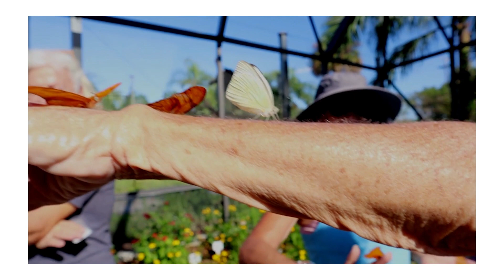Butterfly Release in the Gardens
Watch us release some butterflies (provided by Butterfly Dan's in Kissimmee, FL.) in our butterfly house enclosure at Rockledge Gardens in Rockledge, FL.